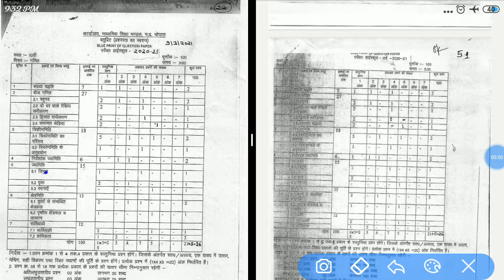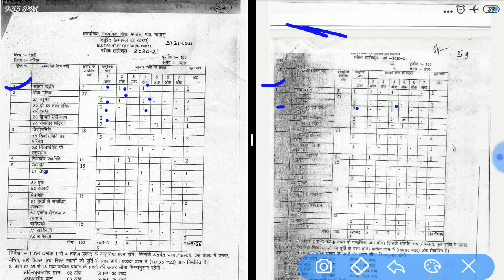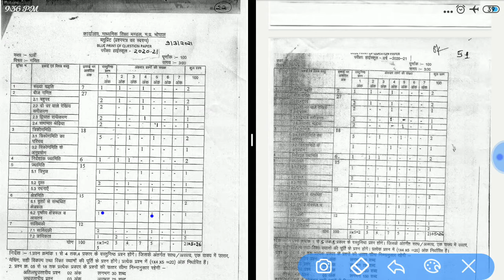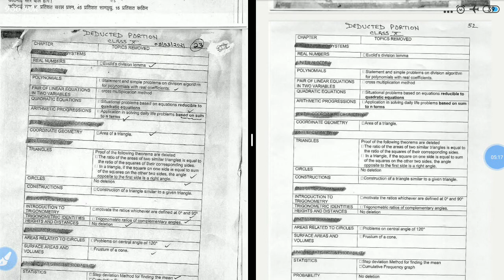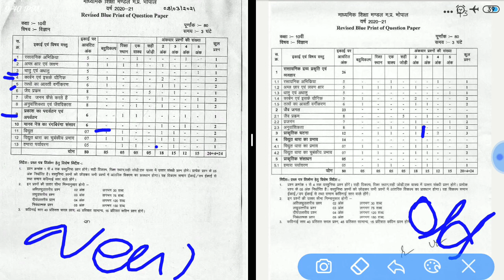mp board 10th New blueprint 2021 | 10th class Final blueprint mpboard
10th class Final blueprint mpboard

10th class Final blueprint mpboard